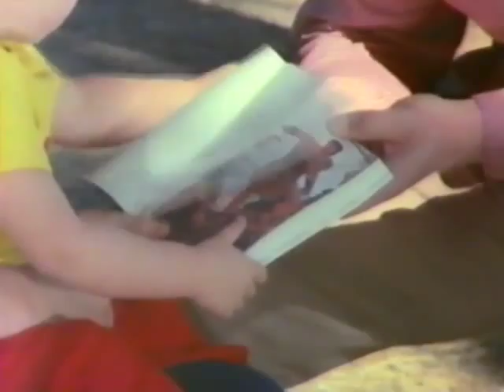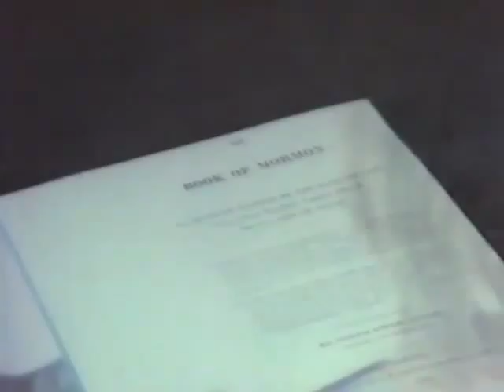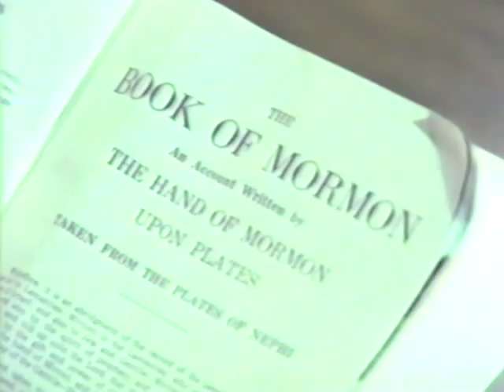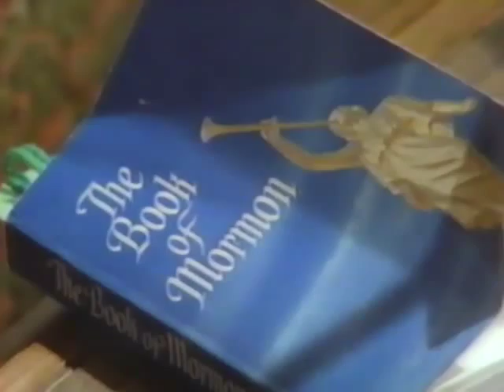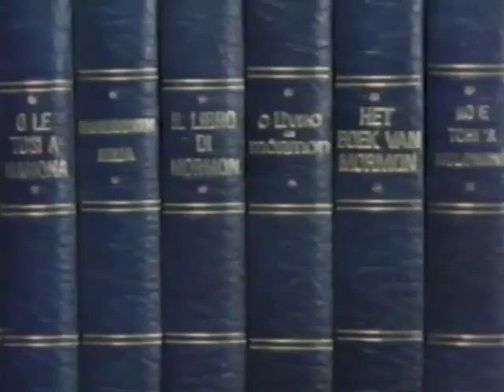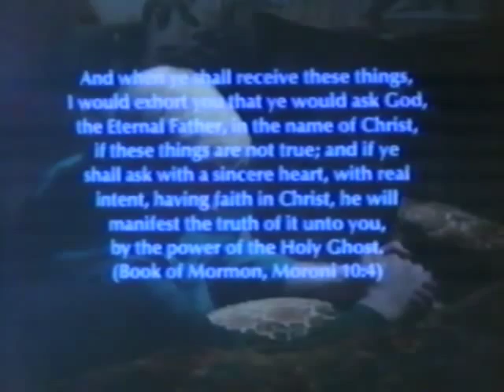The Book of Mormon (1980)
A missionary-oriented video that summarizes the narrative of the Book of Mormon.